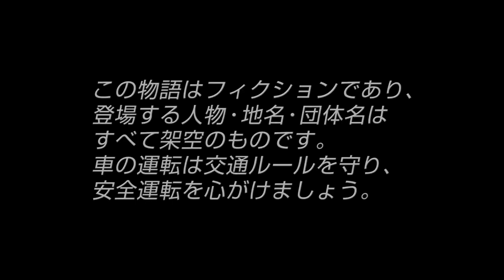NEW INITIAL D BATTLE UNITY STAGE (Trailer)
Here is another video after some time ,here u can see im planning something big ,yes it will be new initial d battle stage with new eurobeats ,dont forget to subscribe and hit that like button se ya later